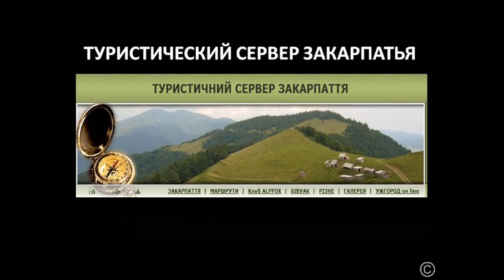Узел рюкзачный (сваечный). 2019 0922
Детально показывается завязывание рюкзака распространенным узлом, который большинство туристов завязывает неправильно. Применяется также на вещевых мешках у военных. Этот узел постоянно применяется в морском деле - им закрепляют свайку, которая используется при распутывании или завязывании узлов